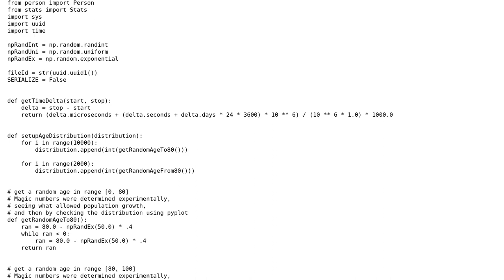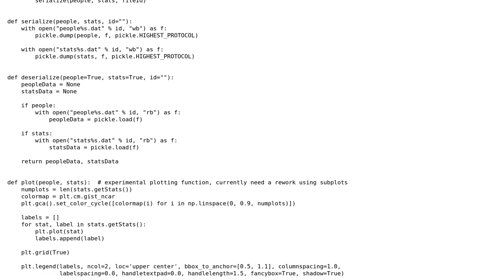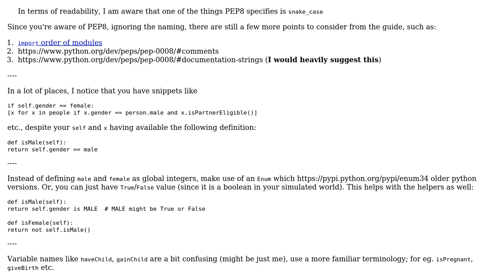Simulating surname convergence in a population (2 Solutions!!)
Simulating surname convergence in a population

With thanks & praise to God, and with thanks to the many people who have made this project possible! | Content (except music & images) licensed under CC BY-SA | Music | Images & others | With thanks to user Oscar Smith user hjpotter92 user Drise and the Stack Exchange Network Trademarks are property of their respective owners. You are responsible for your own actions.